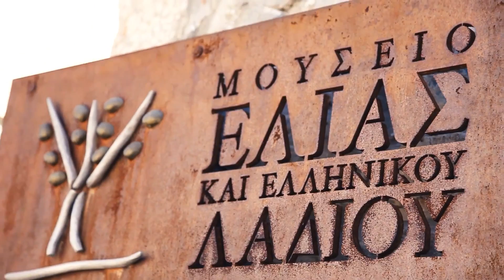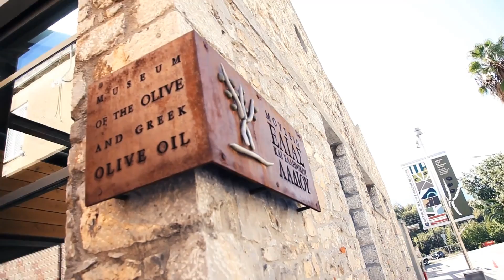Μουσείο της Ελιάς και του Ελληνικού Λαδιού